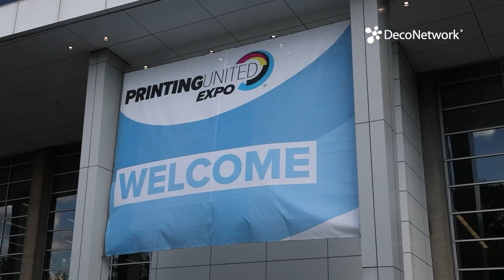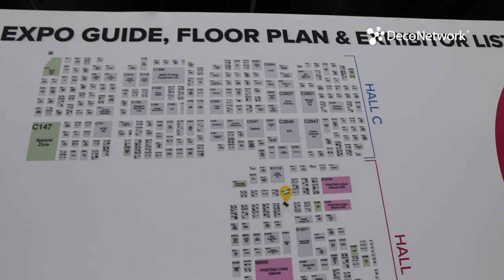Printing United Atlanta 2023 Walkthrough Pt. 3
Did you miss the Printing United expo in Atlanta, Ga? DecoNetwork's Zach Dewhurst was on site to check out everything the show had to offer!

Are you a print shop in need of order management software? DecoNetwork is your All-in-One solution for managing your decoration business.